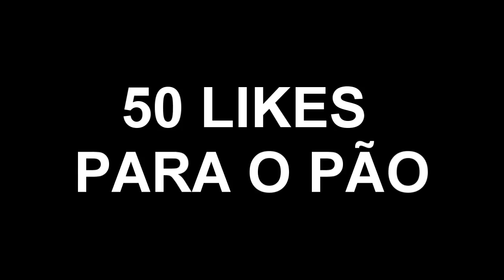UM YOUTUBER COM MILHÃO ME COPIOU!!? [Estrondy]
Expliquei o que estava acontecendo, o por que da mudança no nome do canal e tudo mais, espero que gostem e eu não estou brigando com o heykroni, e só para entenderem!!

▬▬▬▬▬▬▬▬▬▬▬ஜ۩۞۩ஜ▬▬▬▬▬▬▬▬▬▬▬▬▬
✉ Ainda não esta disponivel
▬▬▬▬▬▬▬▬▬▬▬ஜ۩۞۩ஜ▬▬▬▬▬▬▬▬▬▬▬▬▬
► Gostou? Deixe seu joinha ✔
► Gostou Muito? ✔ Compartilha ❤
► Comente o que achou do vídeo ✔
► Não Gostou? ツComente o Porque! ✔

✄ Olá meu nome é Paulo Bernardo❤